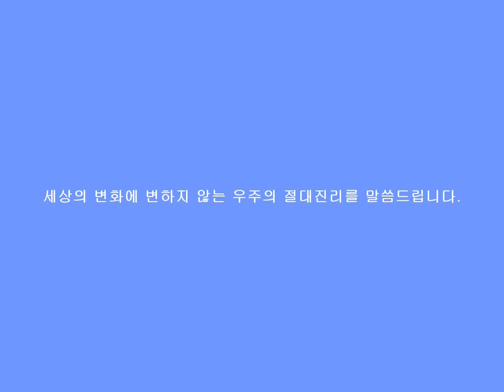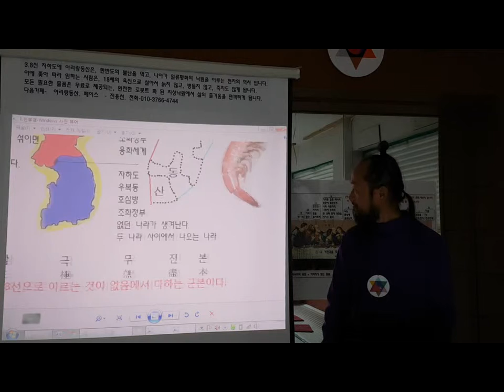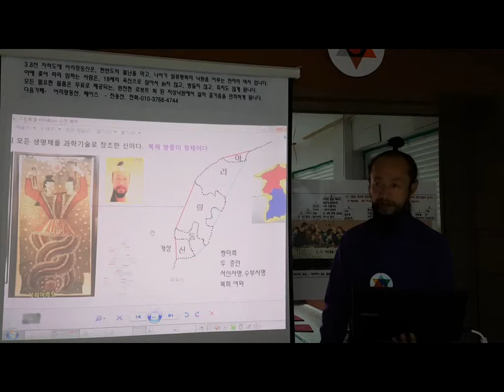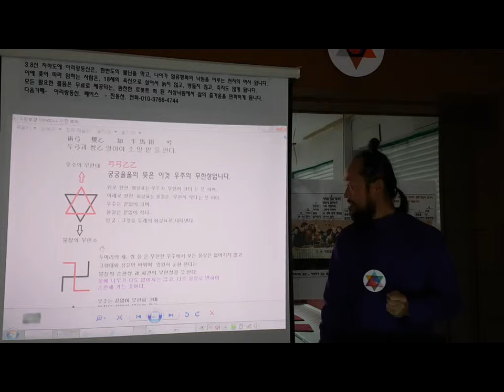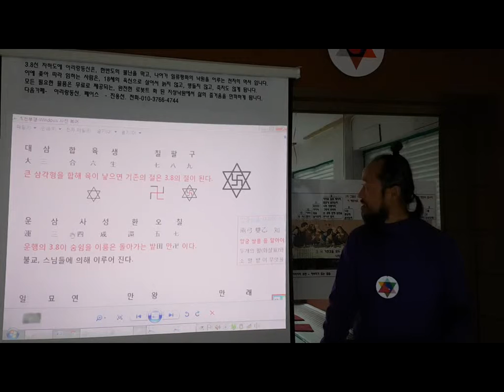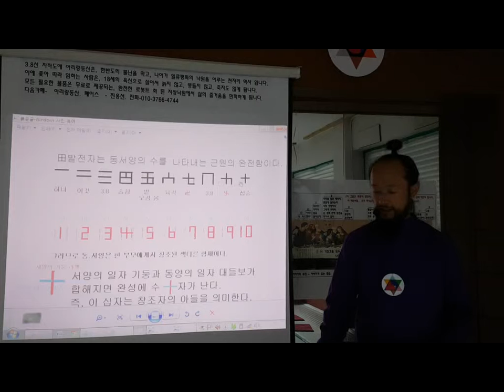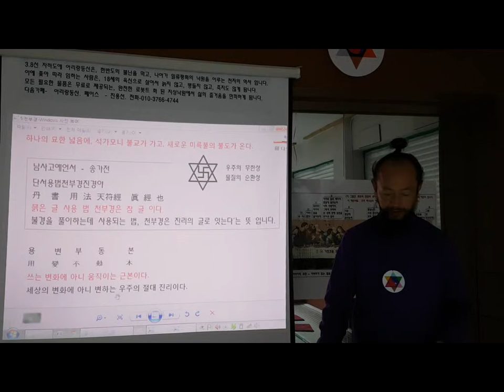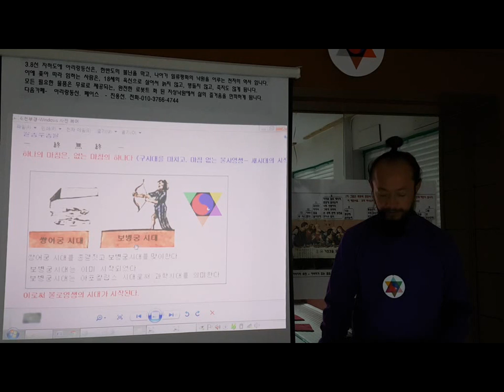천부경ㅁ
천부경은 불교의 팔만대장경을 풀이하는 열쇠이며, 인류구원의 말세성군을 나타내고 있습니다.